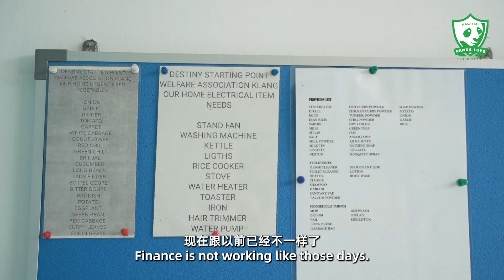PERTUBUHAN KEBAJIKAN WARGETUA DESTINI KLANGVIDEO